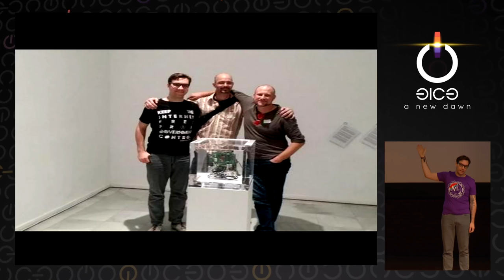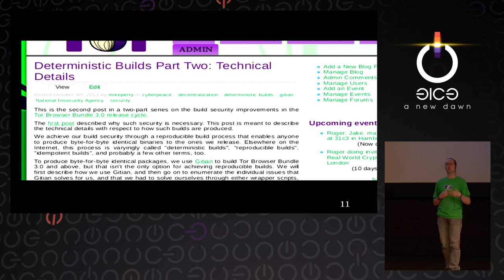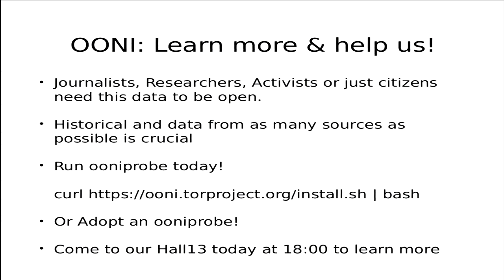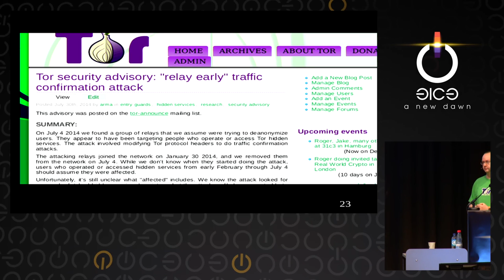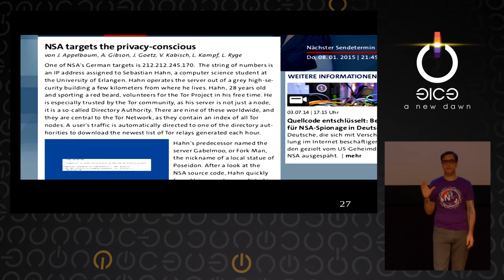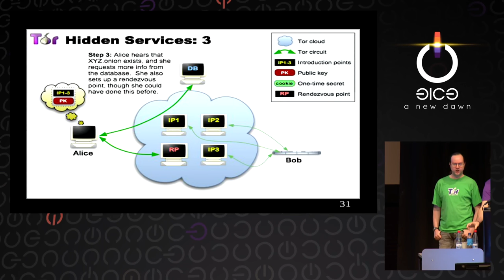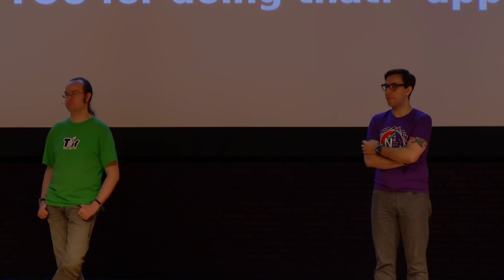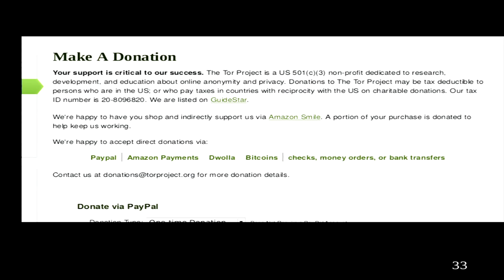[31c3] State of the Onion: Update on Tor Project from 2014 CCC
Roger Dingledine, Jacob Appelbaum and Arturo Filastò of Tor Project discuss the state of various ongoing projects at Tor at Chaos Communications Congress Features Laura Poitras explaining how Tor helps journalists and whistleblowers.

by "media.ccc.de"

The current state of the Tor network and community, covering important updates, discussions of the ecosystem of software, and include a longer Q&A than previous CCC talks!

The State of the Onion covers technical, social, economic, political and cultural issues pertaining to anonymity, the Tor Project and the ecosystem surrounding our communities.

Important topics include the following issues:

- XKEYSCORE rules
- The shift from 3 guards to 1 guard
- Blackhat / cert talk and responsible Tor research in general
- Russian funding for Tor research
- Heartbleed
- New hidden service R&D funding
- Helping Internet services accept anonymous users
- Meek and new pluggable transports
- Tor Browser integration
- Tor and EFF Tor relay challenge
- OrFox
- Incentives to relay
- Spoiled onions paper amongst others
- A summary and fact checking of important media coverage
- Tor Weekly news
- Art and anonymity in culture